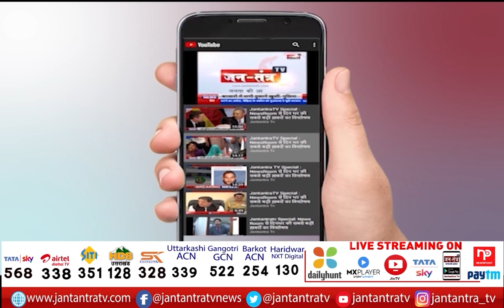Uttarakhand Governor Gurmeet Singh Reached Nanakmatta Gurdwara | CM Pushkar Singh Dhami | JTV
About Video
नानकमत्ता गुरूद्वारा पहुंचे राज्यपाल गुरमीत सिंह
सीएम पुष्कर सिंह धामी रहें मौजूद
नानकमत्ता गुरूद्वारा में दोनों ने टेका माथा

Uttarakhand Governor Gurmeet Singh Reached Nanakmatta Gurdwara
CM Pushkar Singh Dhami
Nanakmatta Gurudwara
Sikh brothers' love and blessings of my Guru: Gurmit singh